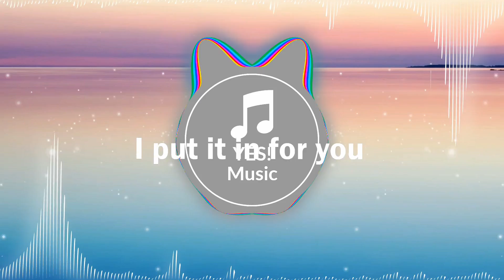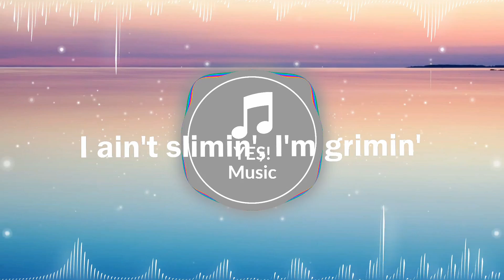Super Gremlin - Kodak Black (Clean/Lyrics) | YES! Music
Banger after banger, after banger, after... well, you get it. Nothin' but bangers, on YES! Music.

About Super Gremlin:

Lyric video by: @Rmarcos5

Artist(s): Kodak Black
Produced by: Jambo & ATL Jacob

**YES! MUSIC NEVER CLAIMS THESE BEAUTIFUL WORKS OF ART AS OUR OWN, IT IS IMMORAL, ILLEGAL, AND UNETHICAL.**

It keeps me motivated wanting to put out more content.